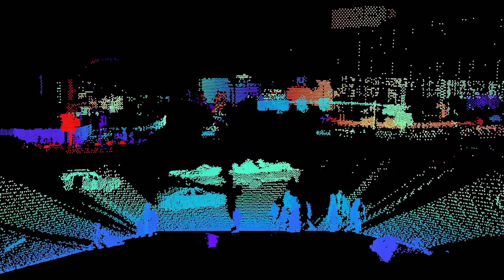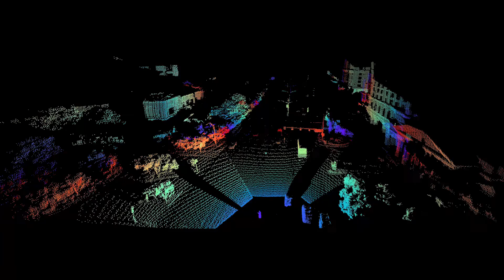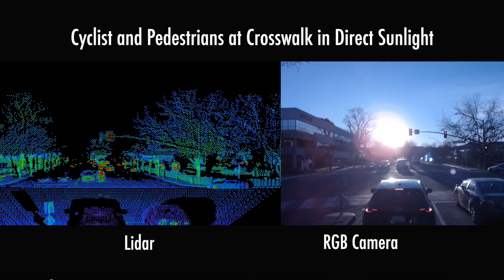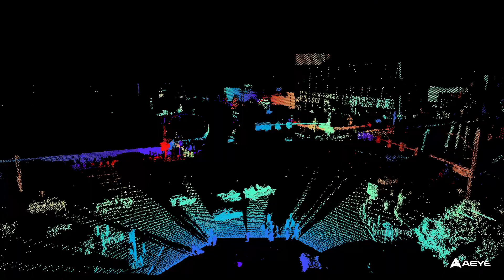AEye: Benefits of Lidar for Intelligent Transportation Systems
Lidar, the next big step in sensor technology, complements radar and cameras to ensure better, more accurate traffic information for cities and municipal authorities.

Lidar specialist AEye outlines the ways in which 3D-precision will keep all road users – including cyclists and pedestrians – safer while reducing congestion and improving quality of life.